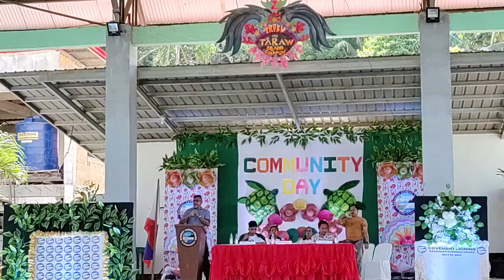MOTORCADE | 50th founding Anniversary of Corong corong elnido Palawan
MOTORCADE | 50th founding Anniversary of Corong corong  elnido Palawa